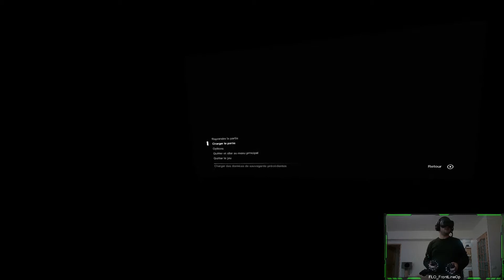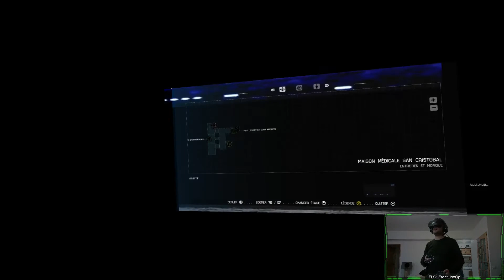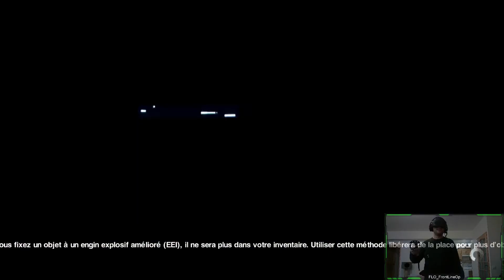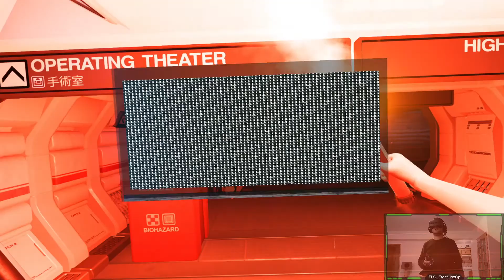Alien Isolation - VR - Épisode 15